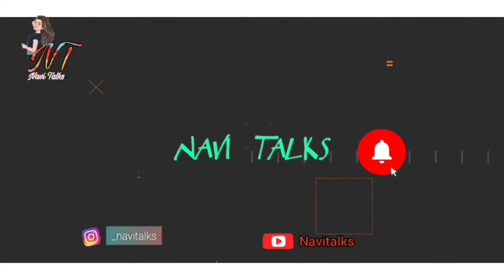Boondi Dahi chat|Navi talks|just in 2 minutes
sankranthi special recipes